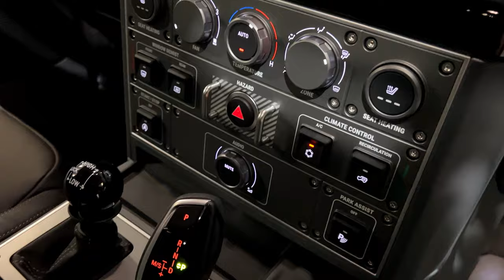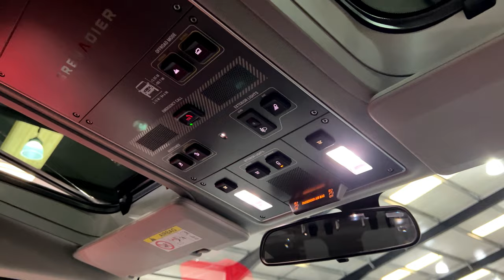Ineos Grenadier Station Wagon Fieldmaster Edition - Walkaround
Finished in Shale Blue metallic with full Black leather interior.

This stunning Grenadier Fieldmaster Station Wagon is offered in exceptional condition having covered just 900 miles from new. The car comes complete with the remainder of a Ineos manufacturer warranty until May 2026.